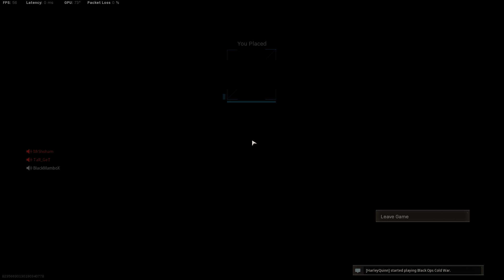Call of Duty Modern Warfare 21.12.2020 21:49 ATZIL